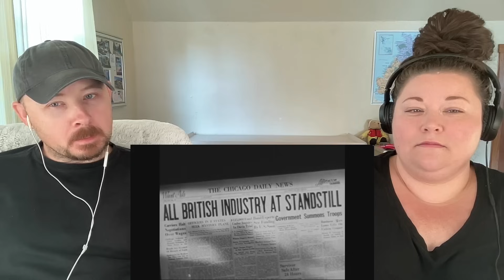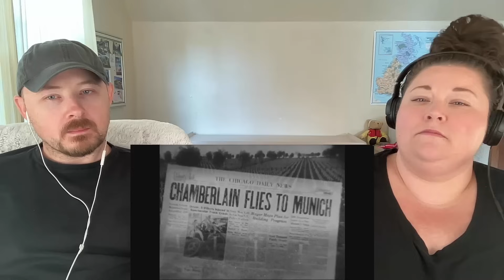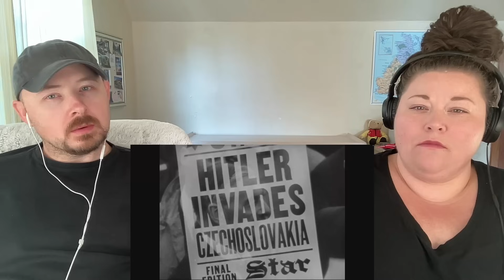Americans React to Know Your Ally: Britain Part 1 | You fought alone?!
Reacting To My Roots
USA

In this video, we react to the first part of Know Your Ally: Britain, a WWII propaganda film meant to strengthen the bond between the U.S. and the U.K. We had no idea just how bad things were for the British during WW2, especially when they were fighting alone before the U.S. joined. The courage and resilience of the British people through relentless bombings and rationing are truly inspiring. Watching this really makes us appreciate the strength of the U.S.-British friendship even more.

If you enjoyed this Know Your Ally: Britain reaction, please give the video a thumbs up, share your thoughts in the comments, and don’t forget to subscribe as we continue our journey learning about all things British.